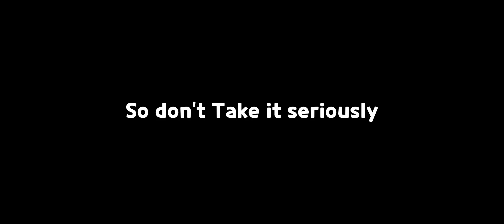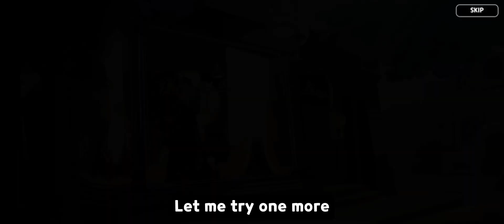CRK But the bugs are very crazy Part 3